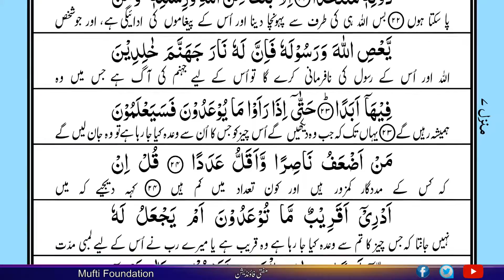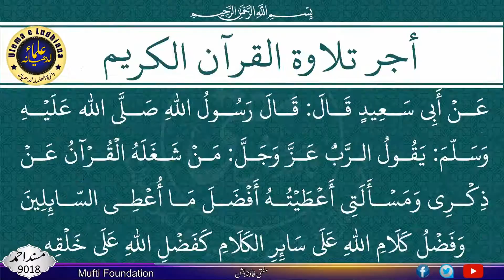Surah Al-Jinn - With Arabic Text - سورة الجن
القرآن الکریم | Al-Quran Al-Kareem